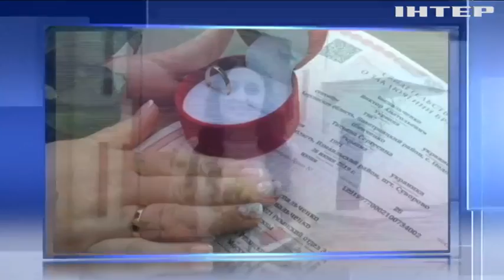Новости 9:00, выпуск за 28 октября 2019 года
Головні події на цю годину:
Комунальники знищили братську могилу часів Другої світової у Білгород-Дністровському;
"Колискова для дракона": Інклюзивний театр Вишгорода презентував соціальну виставу;
Індуїсти фестивалем та феєрверками відзначати свято "Дівалі"